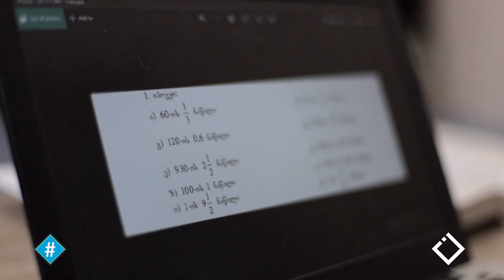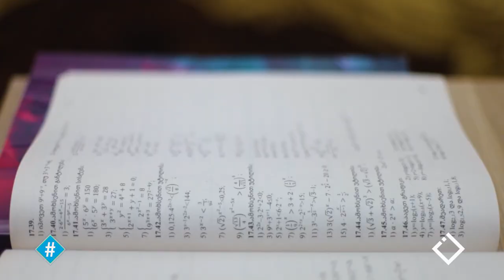ონლაინ სწავლების დაუძლეველი სირთულეები საქართველოში | მეგი კავთუაშვილი